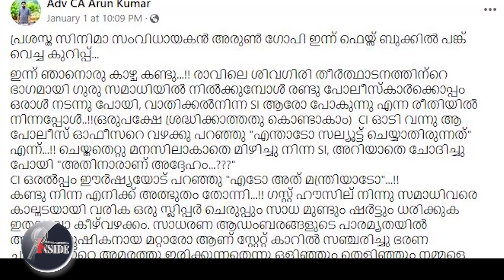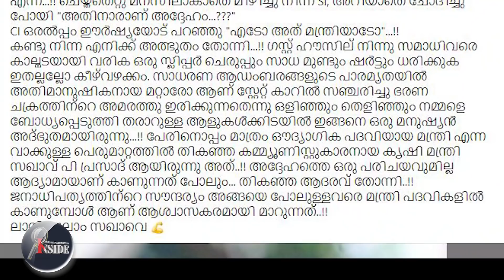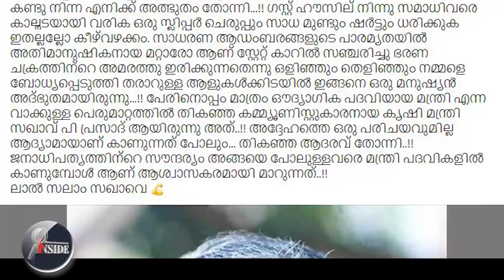CPI യെ കണ്ടു പഠിക്കൂ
"അർദ്ധരാത്രിയക്ക് കുട
പിടിക്കാത്ത മന്ത്രി പ്രസാദ്
ഇതാണ് CPM - CPl വ്യത്യാസം"